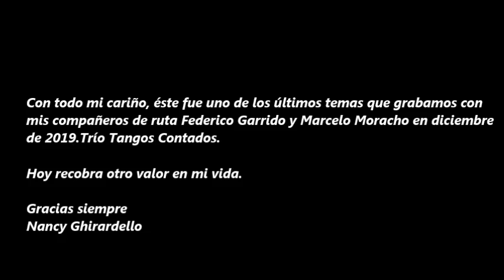La última curda.Voz : Nancy Ghirardello Guitarra : Federico Garrido Piano: Marcelo Moracho